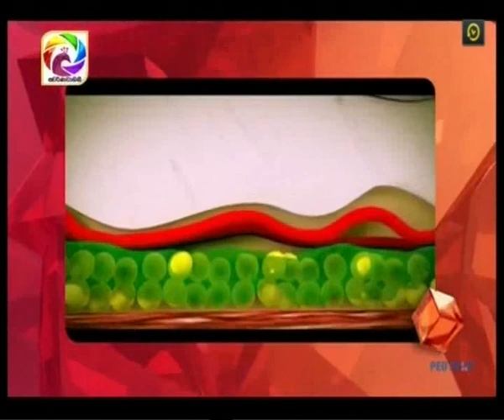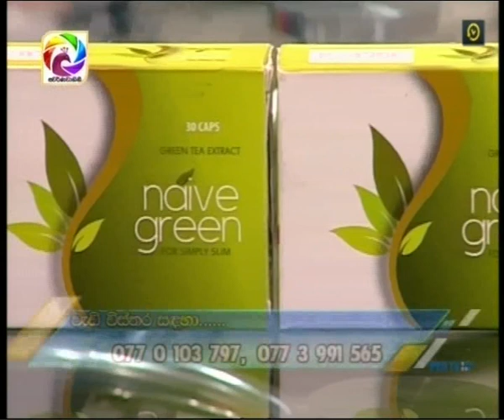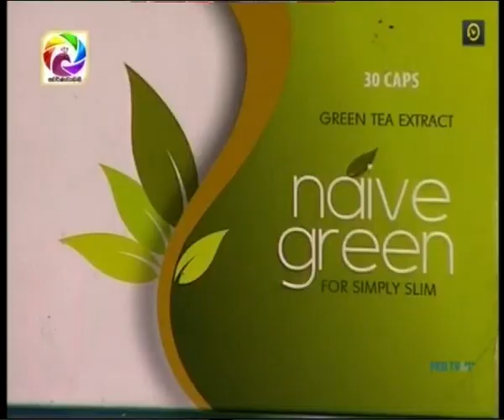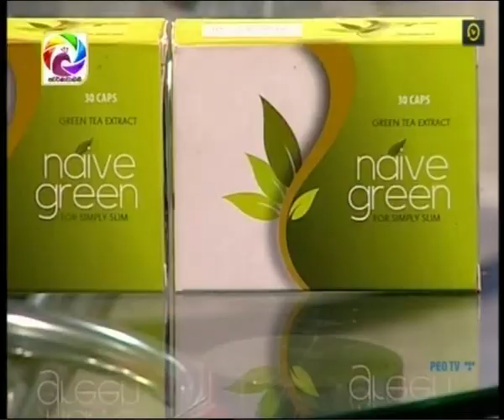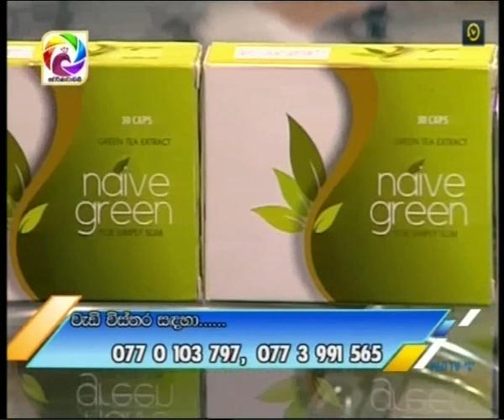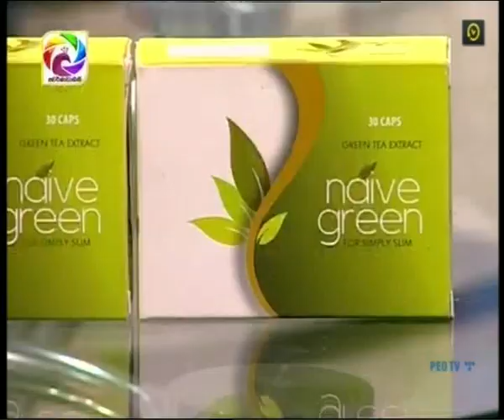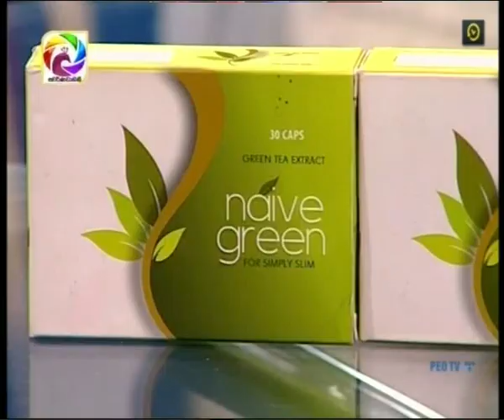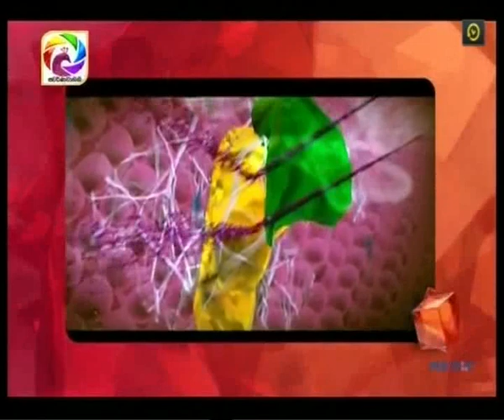Naivegreen with Dr.Kalani Edirisinghe & Maharga Sithumini@swarnavahini2019-08-07